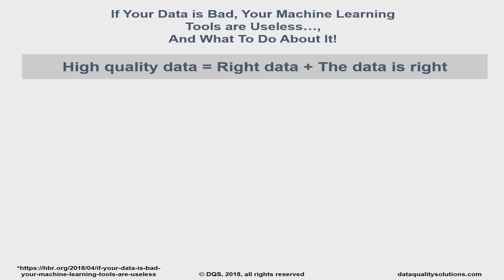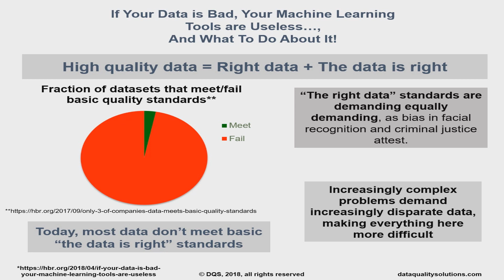Episode 3: The Data is Bad!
Series: If Your Data is Bad, Your Machine Learning Tools Are Useless-
In the third video we will look at what, high quality training data is and what it takes to get it